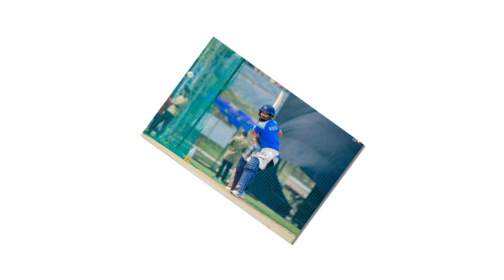यस्ताे छ नेपाल अफ्गान सिरिज सत्यतथ्य|| नेपाल ओमान र अफ्गानस्तान टि२० सिरिज